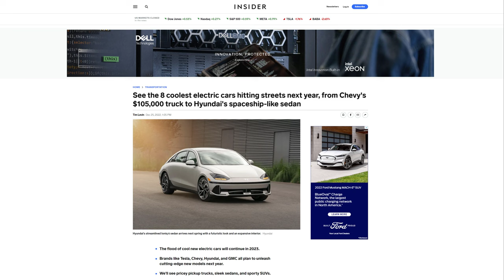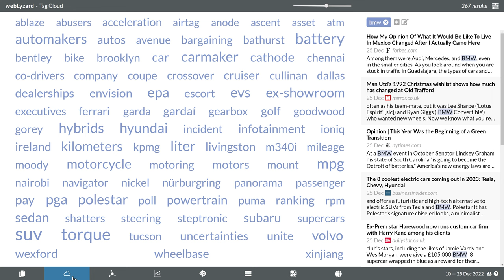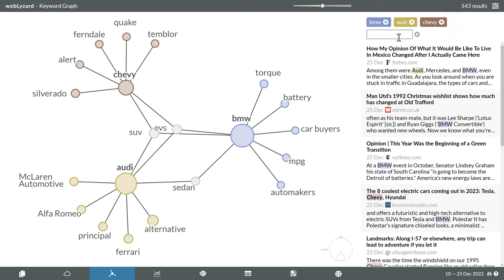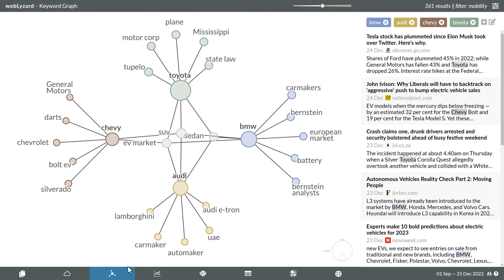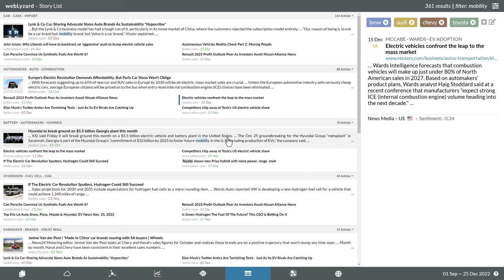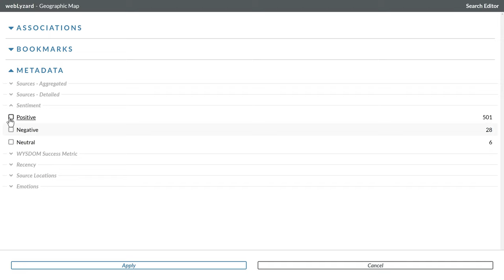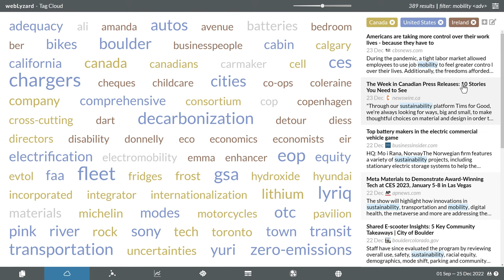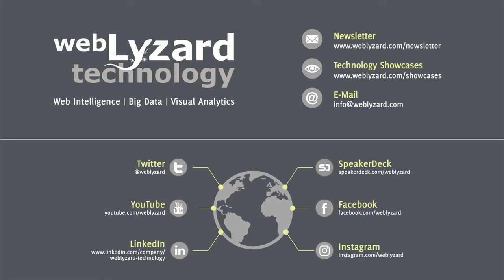Lite Version of the webLyzard Visual Analytics Dashboard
The Dashboard LITE is a simple yet powerful tool to analyze the public debate across news and social media channels, or to track the latest articles published on the websites of companies, non-profit organizations, and government institutions.

00:00 Introduction
00:23 List of Search Results
00:50 Tag Cloud
01:03 Comparative Analysis
01:19 Search Focus
01:36 Slider to Set Level of Detail
01:48 Keyword Graph
02:07 Configuration Menu
03:31 Trend Chart
03:52 Story Graph
04:07 Story View
04:22 Cluster Map
04:37 Geographic Map
05:00 Search Editor
05:21 Bookmarks
05:26 Metadata - Sentiment, Location, etc.
06:13 Keyword Associations
06:32 Online User Manual
06:53 Contact Details